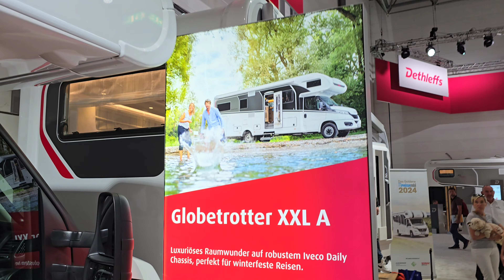Caravan Salon 2024 in Düsseldorf